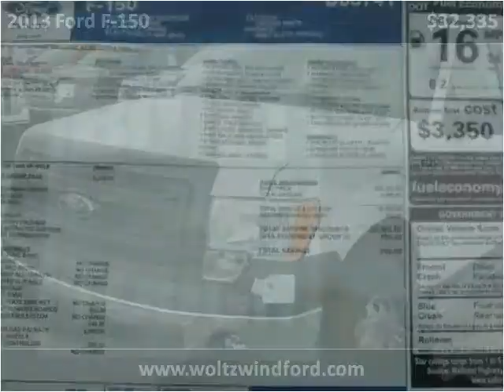2013 Ford F-150 New Cars Pittsburgh PA